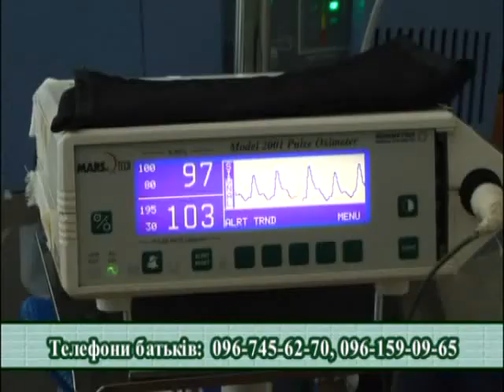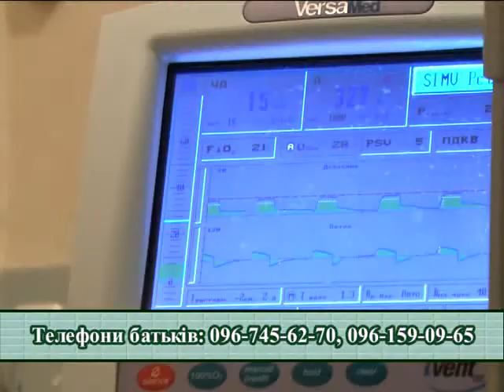ХОДТРК "Поділля-центр" Шанс на життя